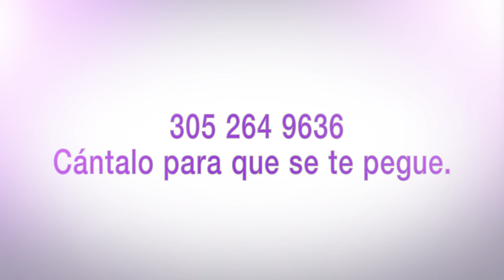Annamara Rivero y Roberto Su están felices en My Cosmetic Surgery Miami.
Annamara Rivero y Roberto Su están felices después de vivir su primera experiencia en My Cosmetic Surgery Miami.